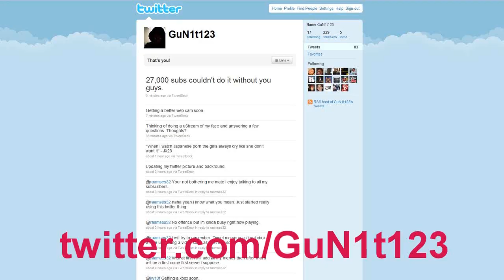MW2 - Three Immigrants And A Mic - Episode 2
Hey guys Shaggy here aka GuN1t123, welcome to episode 2 of the new series "Three Immigrants And A Mic" hosted by me (Shaggy), Yungah Dubsie & ViViD. We do NOT mean to hurt anyone's feelings, this is just for fun and entertainment, Please Enjoy The Series Thanks.